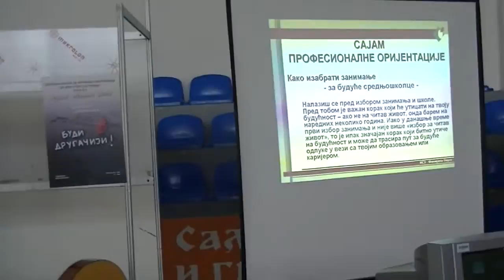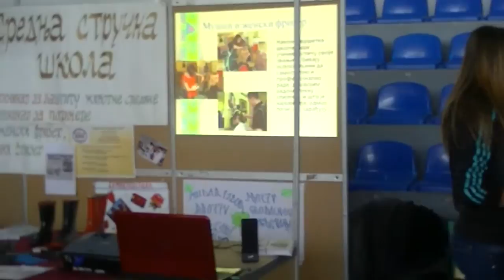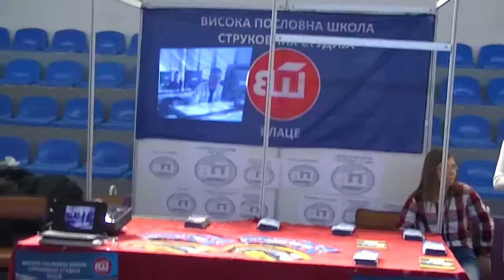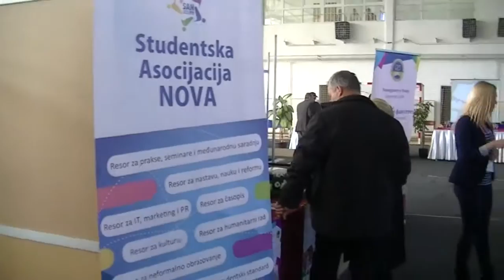Sajam profesionalne orijentacije 04.03.2015.